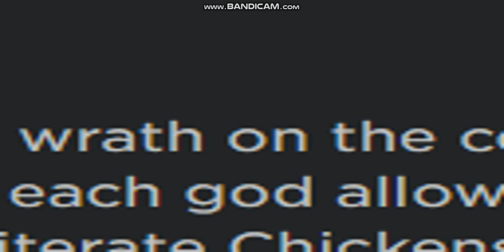IM A GOD!!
YAAAAAAAAAAA

►Check that game out! -